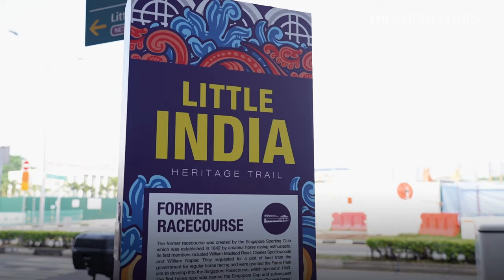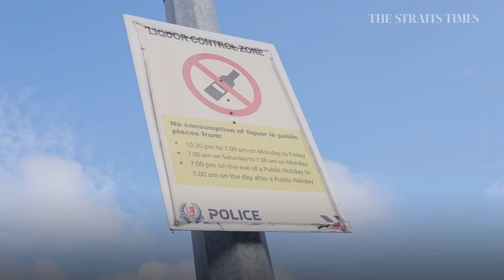I saw a wall of rioters coming towards me | Little India riot, 10 years on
Ten years on from the Little India riot, correspondent Zaihan Mohamed Yusof recalls his experiences on the night, how he was able to get close to the violence and how the quick actions of a shopkeeper saved him from an angry mob.

Certis officers recall night in the heart of the riot

00:00 The Little India riot
00:34 Arriving on the scene
01:45 A long night ahead
02:36 A dramatic intervention
03:27 Photojournalist in trouble
04:00 Inside Kian Heng
04:30 Race Course Road
05:16 Getting out
05:46 A wake-up call
06:25 Outro and credits